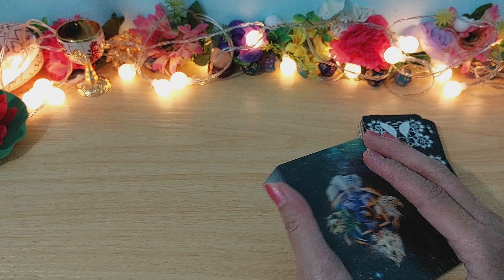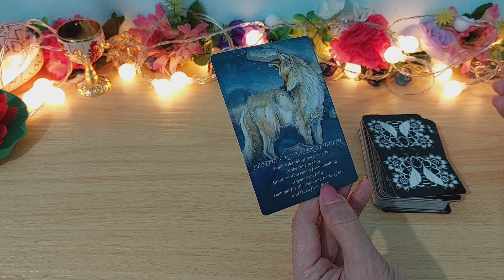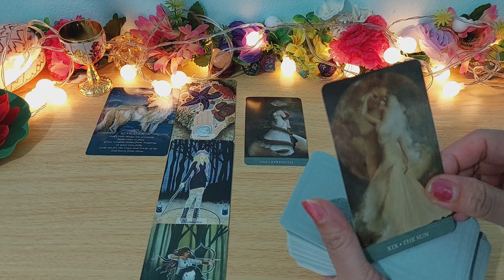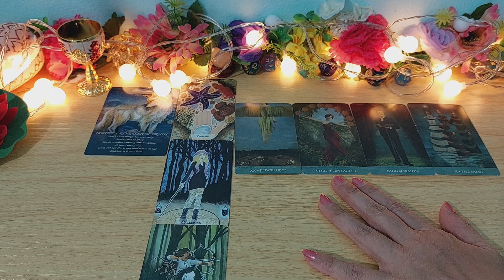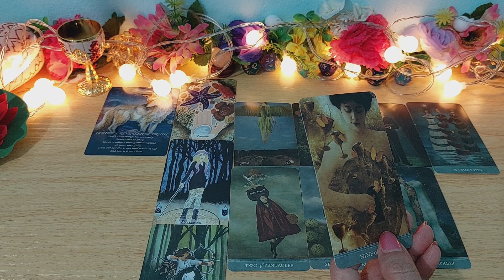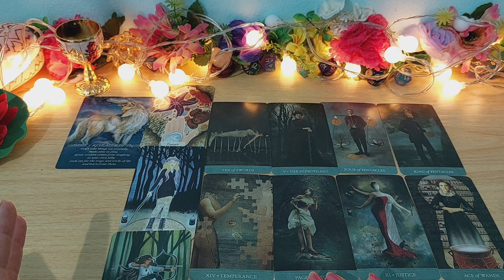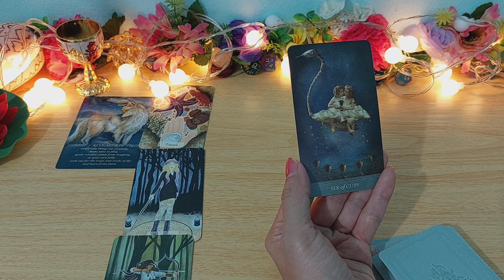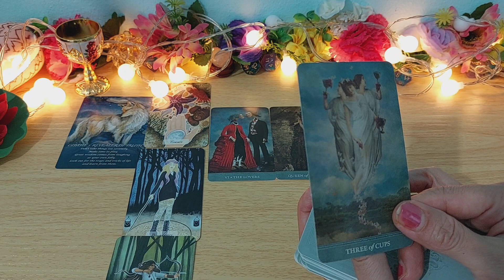ดวงความรักธาตุน้ำ#มีน#กรกฏ#พิจิก#ตค.65😍เพราะรักนี้ไม่ใช่เรื่องบังเอิญ แต่คือโชคชะตาที่พาเรามาพบกัน❤️